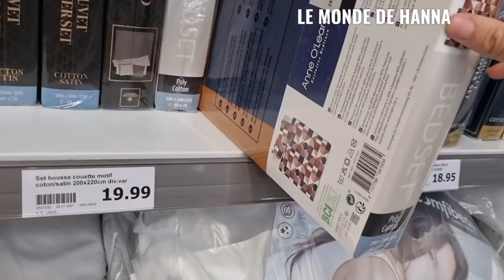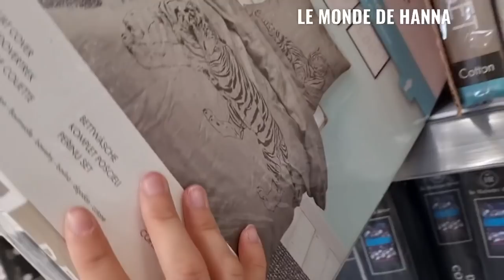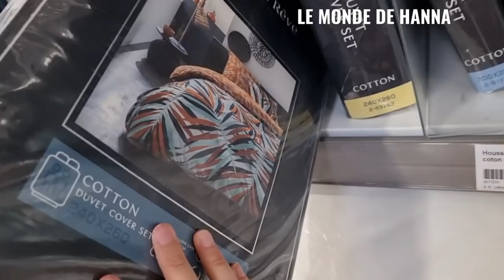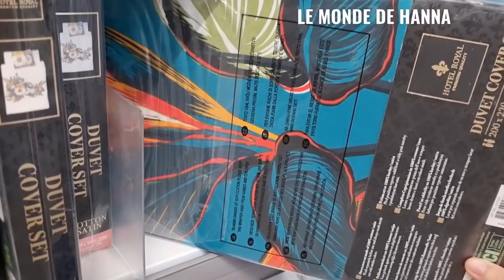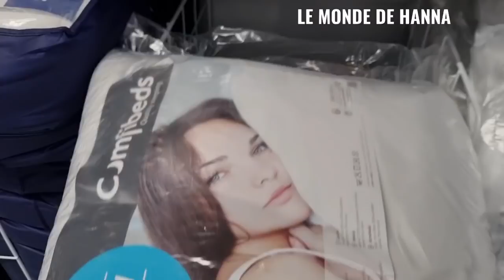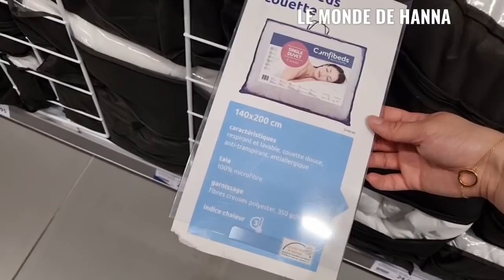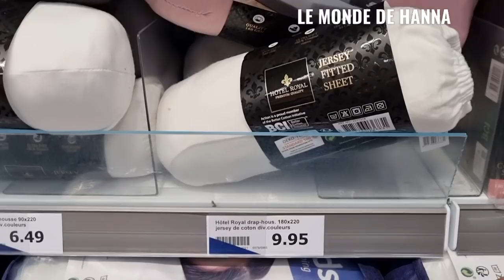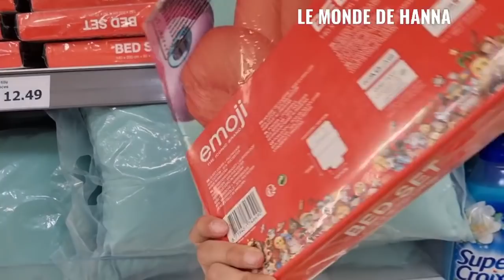ACTION ARRIVAGE 04-06 LINGE DE LIT PARURE DRAP